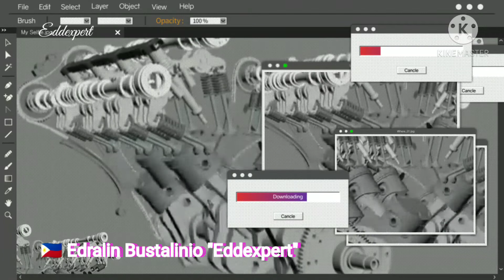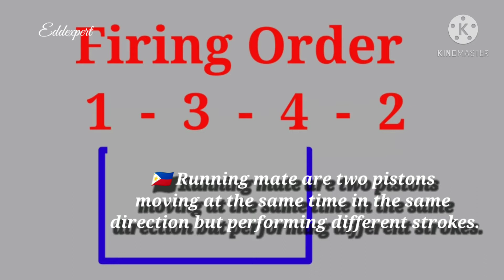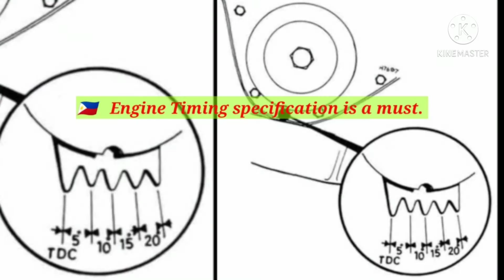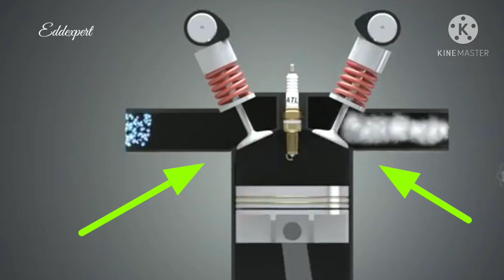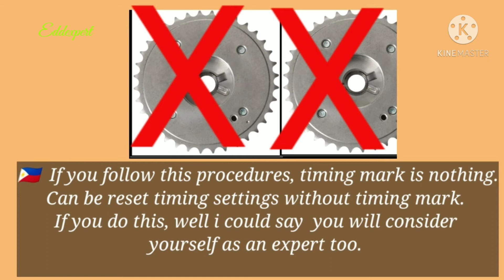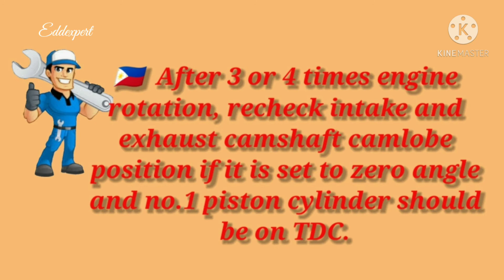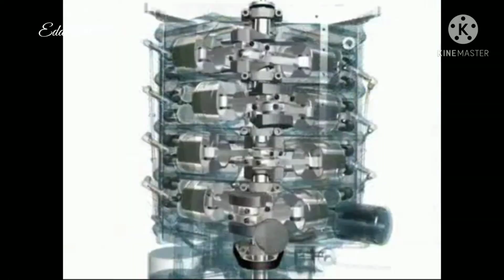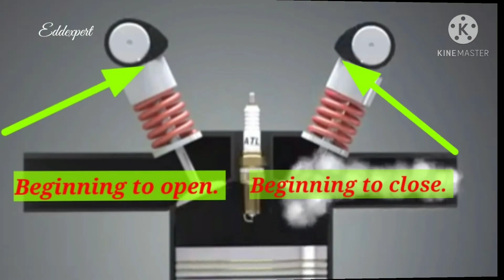🇵🇭 TDC/Running mate!!! Tamang pag timing ng walang timing mark!!! Eddexpert@2030onwards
Well, how to reset engine Timing without timing tool?
If you will knew the running mate of each engine either 4 cyl, 6 cyl, 8 cyl, 10 cyl, etc it doesn't matter for you. How could i say that, always remember the engine valve running mate should be beginning to close and beginning to open. Always set the piston no. 1 at TDC position, and follow by intake and exhaust camshaft lobe position beginning to open and beginning to close. "eddexpert"